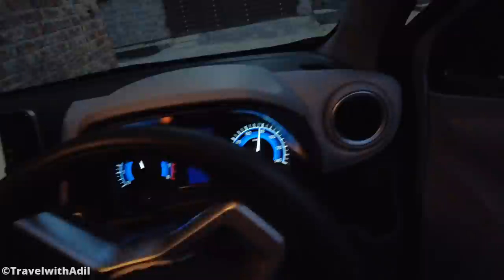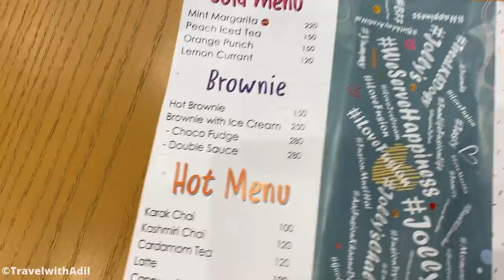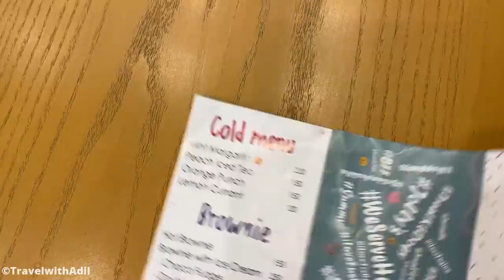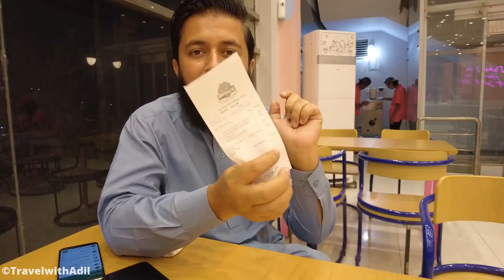Ice Cream At Jolly's With Team | Adil Tanvir